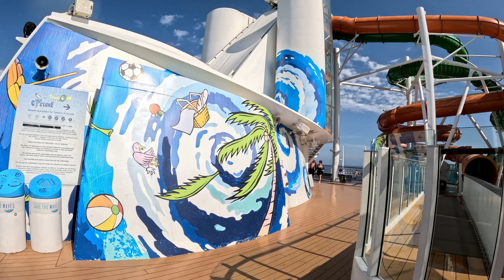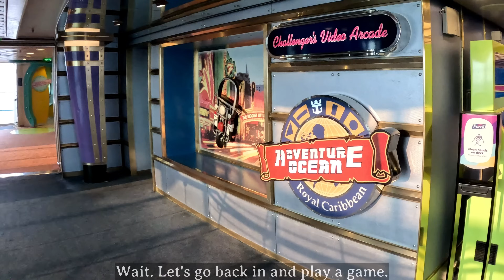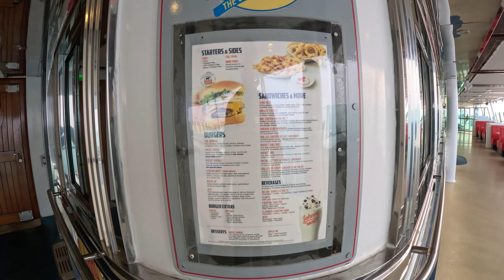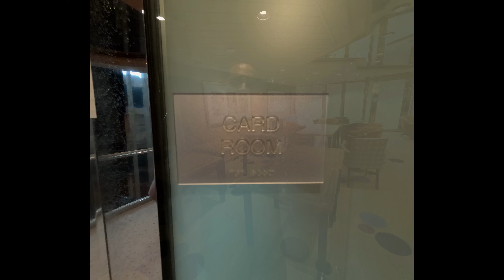Royal Caribbean Liberty of the Seas Ship Tour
Fun filled tour of Royal Caribbean's Liberty of the Seas. This cruise departed out of Cape Liberty Cruise Port New Jersey in September 2023.